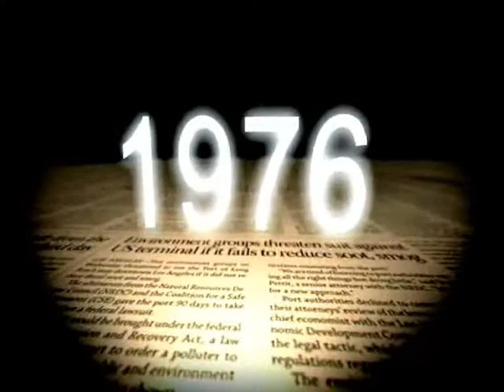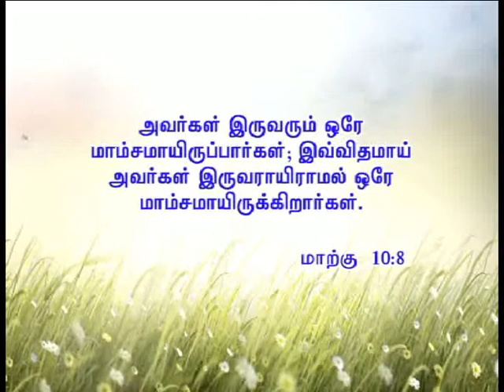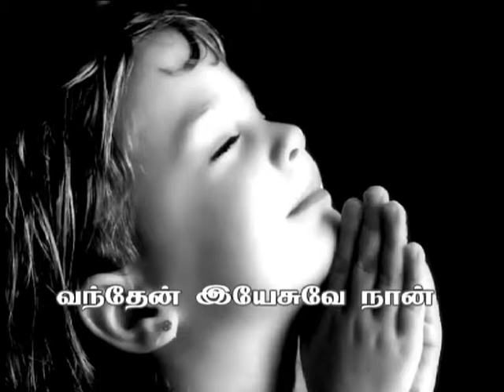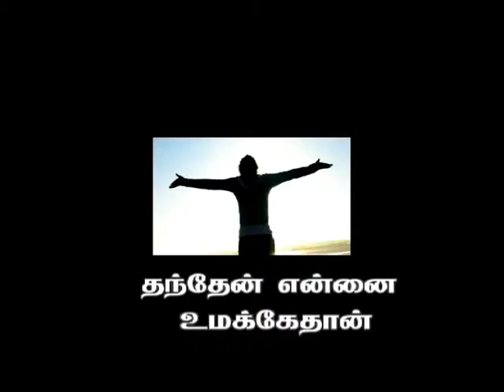CK Medias : Voice Of Shepherd 17.02.16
CK  Medias :  Voice Of Shepherd